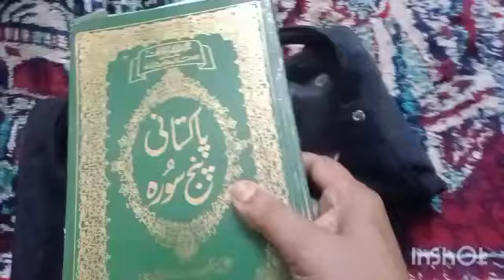aap ka shukriya#happy eid ul miladunnabi#happy teachers day